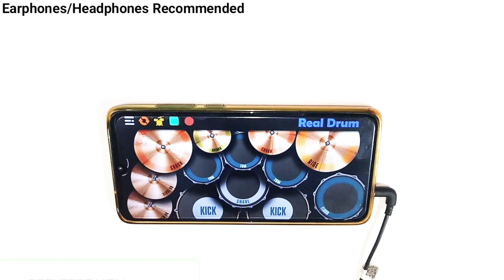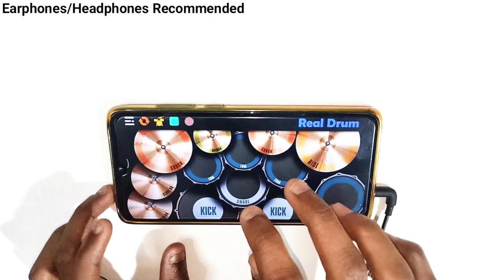FAU - G Theme/Tittle Song | Drum Cover | Real Drum App Cover | Mobile Drummer | By Rockstar Nitin.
*______________________________________*         •Follow me on:-                                                 •Instagram:-rockstar__nitin_10

    *______________________________________*          Tags:- How to play Faug theme/tittle song on real drum app cover.

1.fau g Theme/tittle son drum cover
2.fau g song drum cover
3.faug song status
4.vardaan drum cover
5.believer song drum cover
6.Drum cover lesson
7.drum cover tutorial
8.real drum aap cover
9.Drum cover By Rockstar nitin